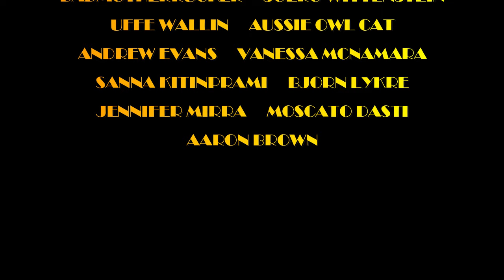JET BLACK ROSES "KING OF FOOLS" Old Rock Radio DJ REACTS!!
Hey Hey Rockers & Cockers!! Today we're taking a Discord suggestion from Greg and we're back with Jet Black Roses and their new track "King of Fools"!!

MAILING ADDRESS:
Nashville, TN
37216